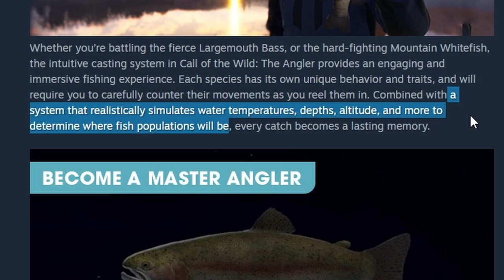NEW CALL OF THE WILD FISHING GAME!! Call of the Wild: theAngler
Expansive worlds just announced an upcoming fishing game, Call of the Wild: the Angler. A new open world fishing game made by the creators of theHunter Call of the Wild.